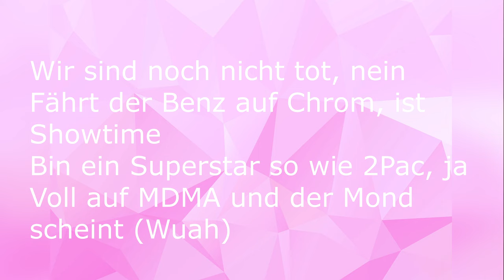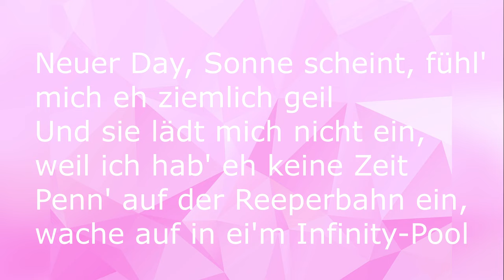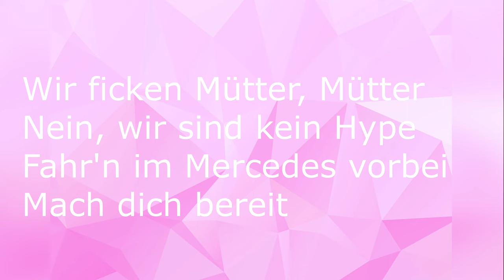Gzuz x Bonez - Cinnamon Roll [Lyric Video]